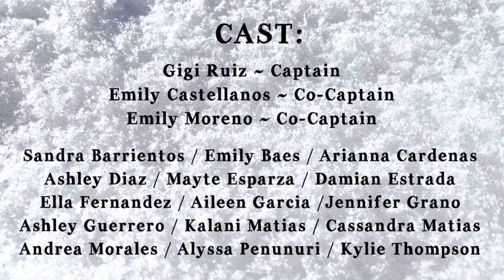Bellflower HS Guard, WGASC Championships, 4/23/23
Bellflower High School 2023 Winter Guard at the WGASC Championships held at Long Beach State’s Walter Pyramid on Sunday, April 23, 2023.

Bellflower High School Winter Guard performed their 2023 show “Avalanche”.

GUARD DIRECTOR:
Joey Valenzuela

INSTRUCTORS:
Zach McWhorter
Kassandra Olmos

BAND DIRECTOR:
Omar Vidaña

CAST:
Gigi Ruiz ~ Captain
Emily Castellanos ~ Co-Captain
Emily Moreno ~ Co-Captain

Sandra Barrientos
Emily Baes
Arianna Cardenas
Ashley Diaz
Mayte Esparza
Damian Estrada
Ella Fernandez
Aileen Garcia
Jennifer Grano
Ashley Guerrero
Kalani Matias
Cassandra Matias
Andrea Morales
Alyssa Penunuri
Kylie Thompson